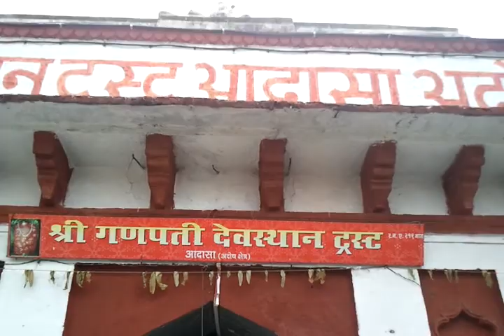Adasa Ganpati Mandir visit